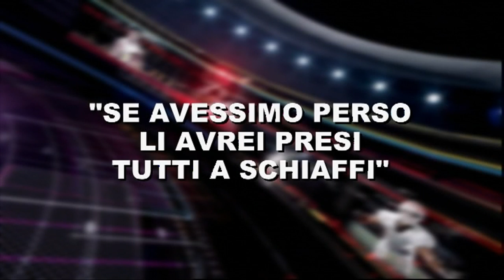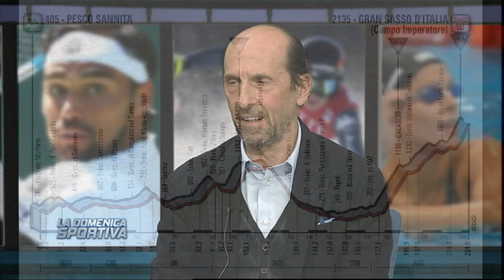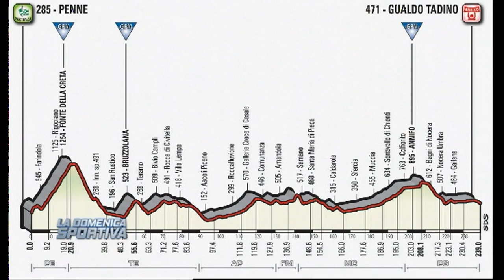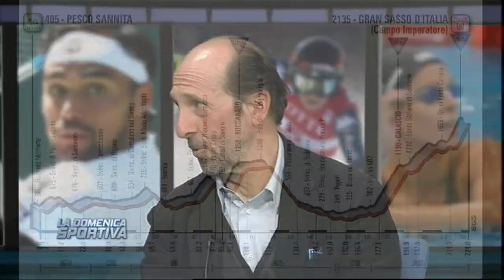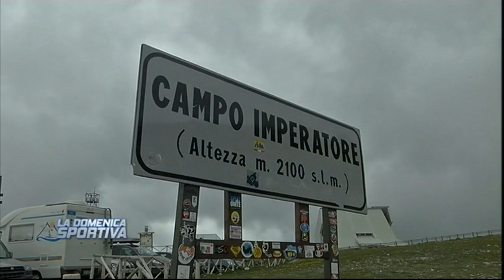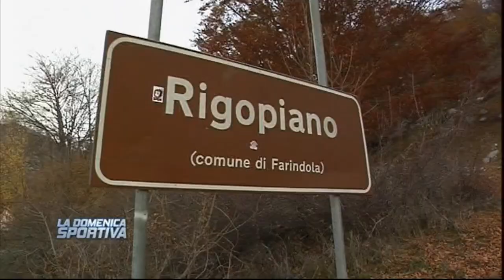La Domenica Sportiva del 03/12/2017